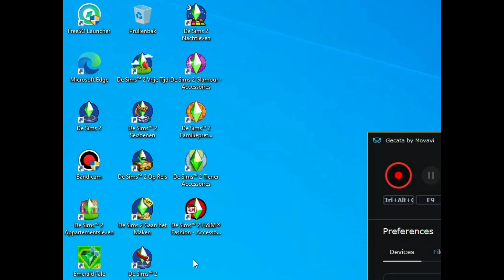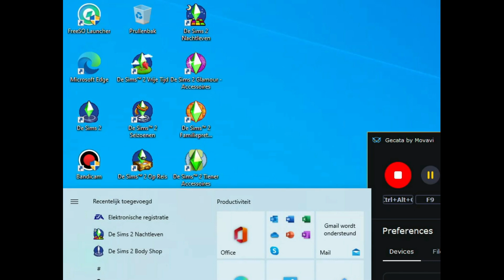E9 To The Sky Castle In Air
welcome to a new video from emerald tale and we're pretty far going slow to the castle in the clouds to blast everything off blocks xd well we play pretty good qau pop so...dont forgot to like and sub and press on bell for notifications of newest videos
E9 of E15
gameplay letsplay denda games furry  fuzzy achievement hunter